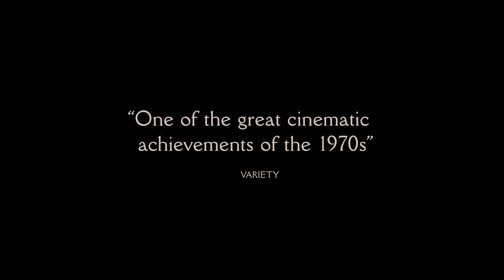Days of Heaven: 4K Restoration | Official Trailer | Park Circus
Following its world premiere at Venice Film Festival, the breathtaking new 4K restoration of Days of Heaven will return to cinemas across the UK, Ireland and selected international territories from 2 February 2024.

Shot mostly during the magic hour, Terrence Malick's rapturous tale of love and deceit is widely renowned as one of the most visually arresting films of the last century. Now, following a beautiful 4K restoration, Nestor Almendros's transcendent, Oscar®-winning cinematography has truly never looked better.